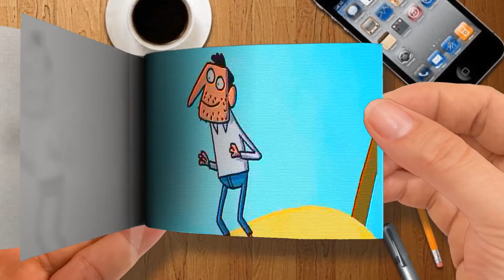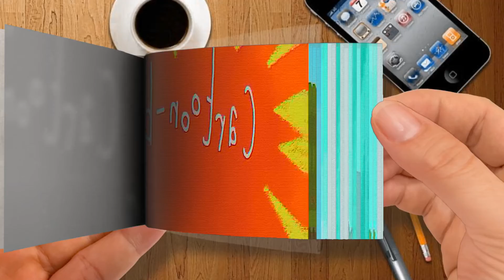HILARIOUS CARTOON COMPILATION - the BEST of Cartoon-Box 7-Part 3 | Flip Book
🌈 FlipBook Frame Order
Thanks! 💖💖💖💖💖